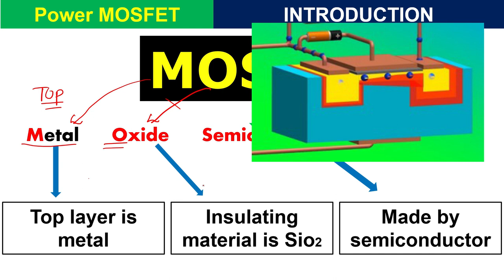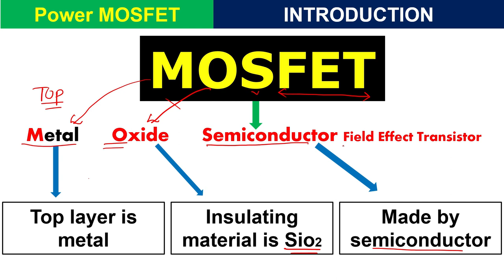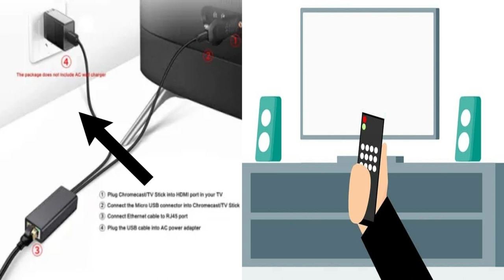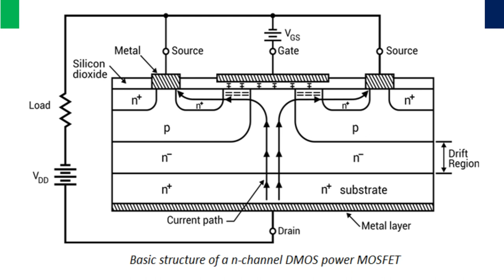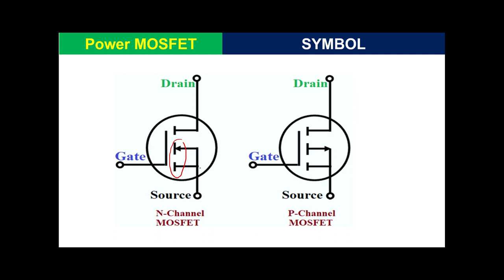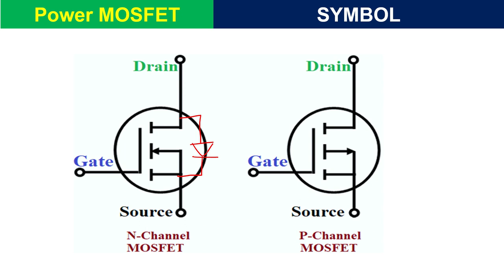POWER MOSFET हिंदी में |Power Electronics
Welcome to Sai Academy of Engineers, your ultimate destination for India's Best Engineering Courses! 🚀
Looking to boost your engineering knowledge? Look no further! With a wide coverage of all topics and the world's simplest tricks, we make learning a breeze! 💡📚
Our engaging video lectures are designed to enhance your understanding and help you ace your exams. Dive into our extensive collection of tutorials and watch your concepts come to life! 🎥✨
But it doesn't stop there! We know practice makes perfect. That's why we offer practice sessions with carefully curated Multiple Choice Questions (MCQs). Sharpen your skills, assess your progress, and gain the confidence you need to succeed! 💪📝
Worried about campus placements? We've got you covered! Sai Academy of Engineers provides exclusive campus placement interview guidance for top private and public sector companies such as ISRO, DRDO, NTPC, BARC, SAIL, HPCL, and more. Unlock your potential and secure your dream job! 🎓💼
Join our vibrant community and get inspired with our motivational sessions. We believe that a positive mindset is key to achieving success, and we're here to support and encourage you every step of the way! 🌟💫
At Sai Academy of Engineers, we not only focus on academic growth but also personal development. Learn English in the most impressive ways and enhance your communication skills for a well-rounded education. 🗣️🌍
Don't miss out on our career guidance sessions, where we provide valuable insights and strategies from toppers who have aced the exams. Get insider tips and stay ahead of the competition! 🏆🚀
mosfet,
mosfet construction and working,
mosfet neso academy,
mosfet amplifier,
mosfet transistor,
mosfet explained,
mosfet as a switch,
mosfet testing,
mosfet farhan new natok,
mosfet working,
mosfet circuit analysis,
mosfet airsoft,
mosfet animation,
mosfet all about electronics,
mosfet amplifier circuit,
mosfet arduino,
mosfet analysis,
mosfet amplifier board,
mosfet ac analysis,
all about electronics mosfet,
airsoft mosfet,
amplifier mosfet,
accumulation depletion and inversion in mosfet,
application of mosfet,
all about mosfet,
analog electronics mosfet,
arduino mosfet,
ahuja mosfet,
advantech mosfet amplifier,
mosfet basics,
mosfet biasing,
mosfet bangla tutorial,
mosfet body effect,
mosfet body diode,
mosfet bangla,
mosfet board,
mosfet bootstrapping,
mosfet band diagram,
mosfet biasing problems and solutions,
body effect in mosfet,
bjt vs mosfet,
biasing of mosfet,
body bias effect in mosfet,
blackstone mosfet overdrive,
basics of mosfet,
bjt fet mosfet difference,
behzad razavi mosfet,
bjt mosfet and igbt comparison,
bjt and mosfet difference,
mosfet checking with multimeter,
mosfet characteristics,
mosfet circuit,
mosfet capacitance,
mosfet coleman,
mosfet construction and working in tamil,
mosfet current mirror,
mosfet common source amplifier,
channel length modulation in mosfet,
common source amplifier mosfet,
current mirror mosfet,
characteristics of mosfet,
construction and working of mosfet,
construction of mosfet,
common drain amplifier mosfet,